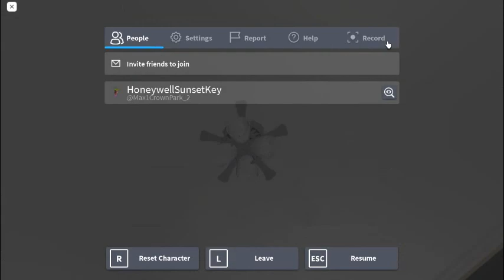Harbor Breeze Houghton 52" Ceiling Fan (ROBLOX)